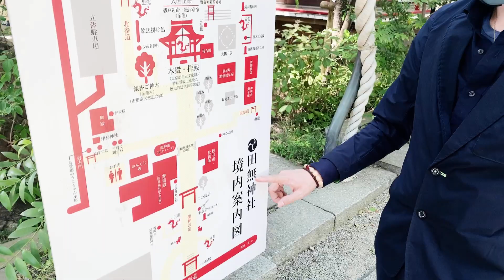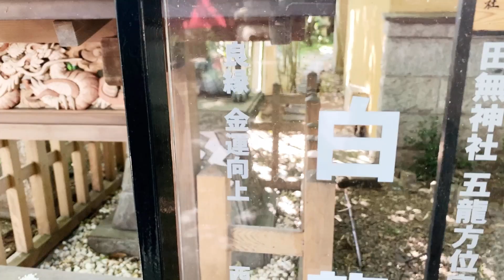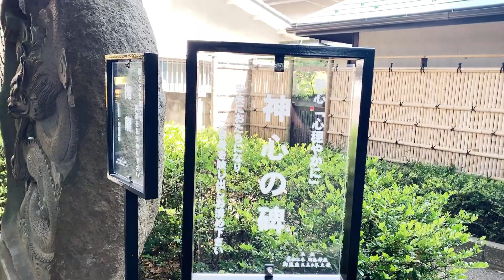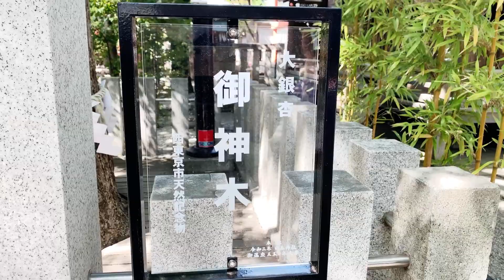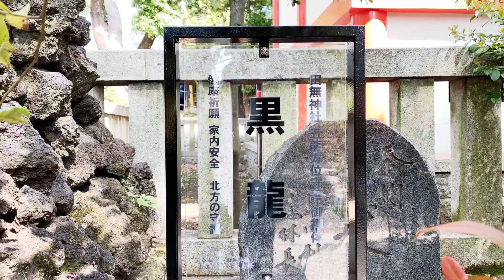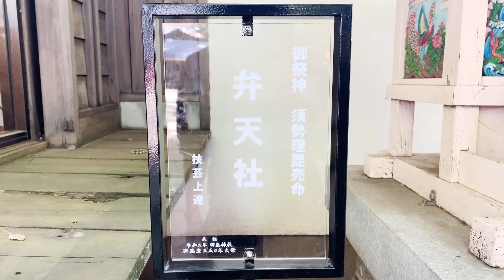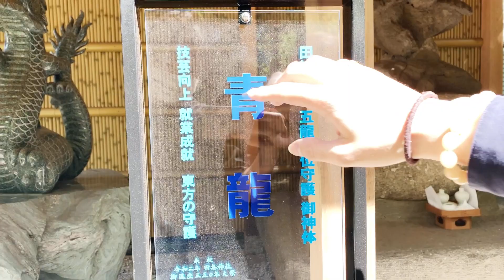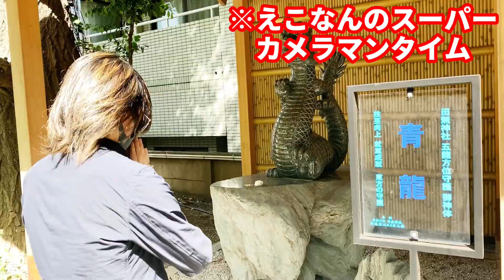[サロン成功祈願]絶対に願いが叶う〇〇神社へ行ってみた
●メインチャンネル【野谷 朋也-Tomoya Notani】

●前回の動画
[喧嘩勃発]真夜中のリーダー論トークで大変なことに。。。

●次回の動画
[鳶経営者トーク]経営者目線と従業員目線

●オンラインサロン[GENIUS]
(※入会手続きは下記リンクから↓)

●スーツ型作業着[FAR MOTION SUIT]
(野谷が動画内で着用してるもの）

●SNS

●An+werp(バンド)-SNS-